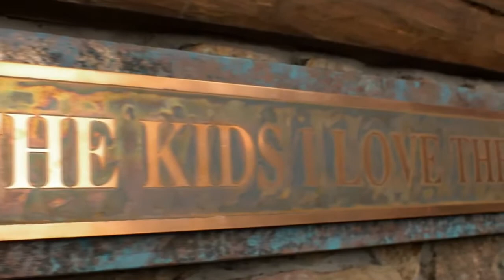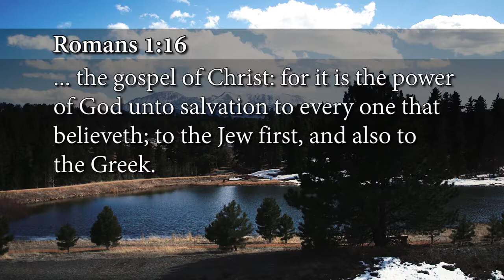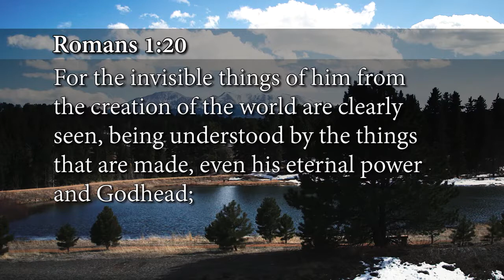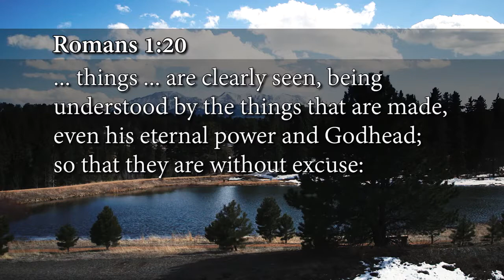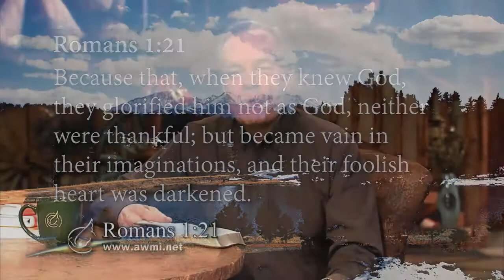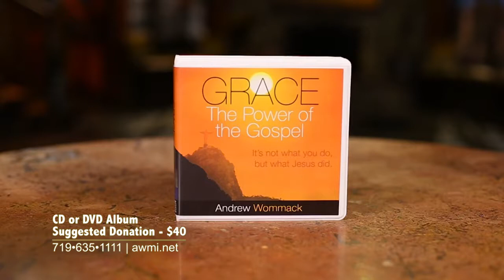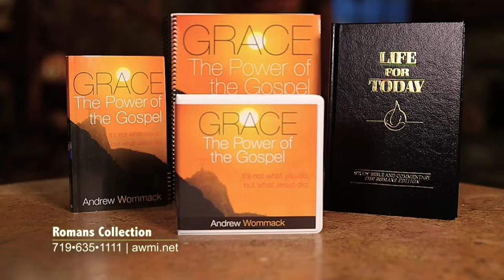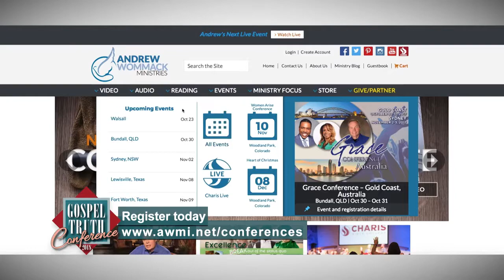1 (Eng) Grace The Power Of The Gospel Week 1 Day 4 The Gospel Truth